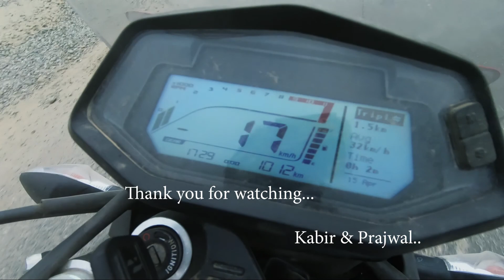wild wild Lalitpur #1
motovlog ..Exploring the other side of Lalitpur, I love our lalitpur,